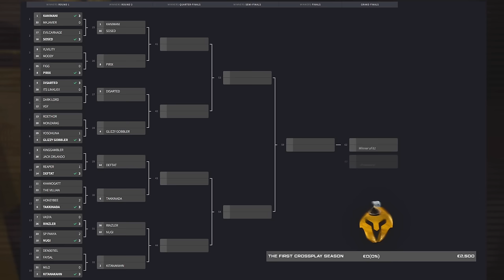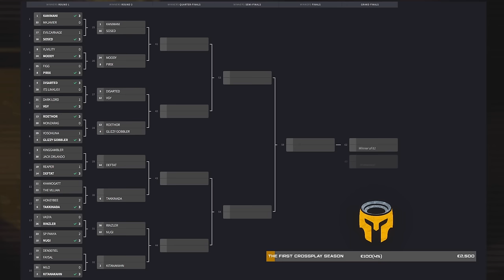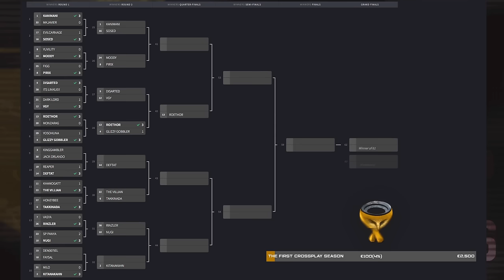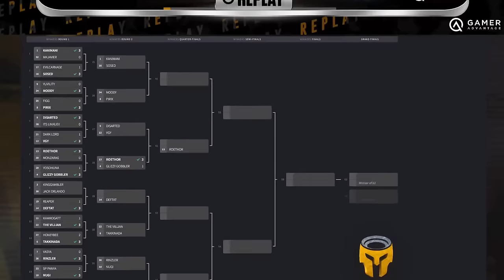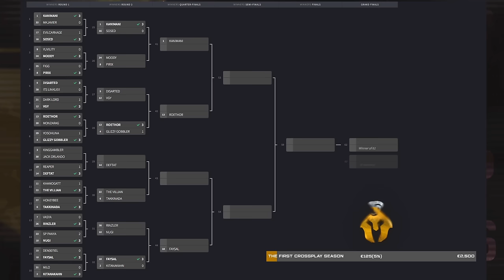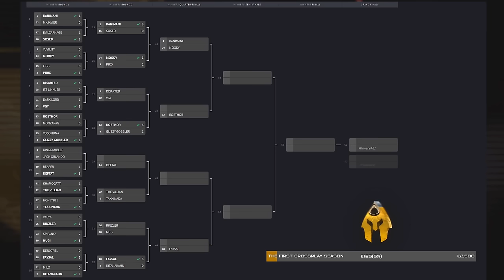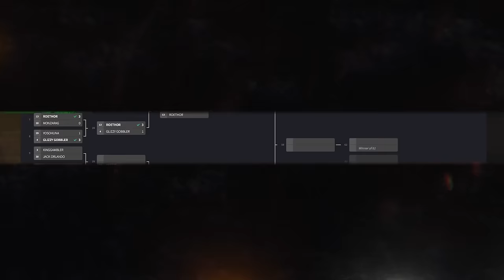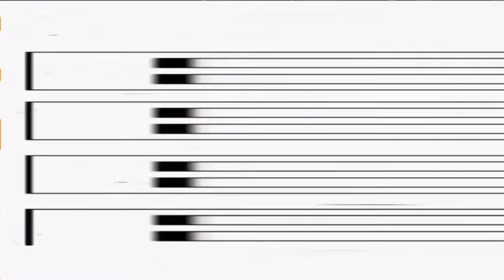Mortal Kombat 1: TOP32 PLAYSTATION LEAGUE FINALS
After 6 Weeks of Qualifiers it's time for another Season Finale. Watch the World's Best Players compete for a $2000 Prizepool in our TOP32 Finals.

Timestamps:
0:00 Intro
3:43 TOP32: MOODY (MILEENA) vs. YUVILITY (TANYA)
13:21 TOP32: ROETHOR (QUAN CHI) vs. MONZARAG (HAVIK)
23:30 TOP32: THE VILLAIN (RAIDEN) vs. KHAMOGATT (SCORPION)
39:12 TOP32: FAYSAL (PEACEMAKER) vs. DEN007IEL (JOHNNY)
50:49 TOP24: KANIMANI (RAIDEN) vs. SOSED (GERAS)
1:01:54 TOP24: MATCH 2
1:14:29 TOP24: MATCH 3
1:31:01 TOP24: VIDEOGAMEZYO (JOHNNY) vs. DISARTED (LAO)
1:47:30 TOP24: NUGI (MILEENA) vs. RINZLER (BARAKA)